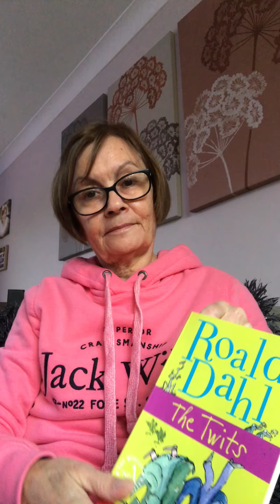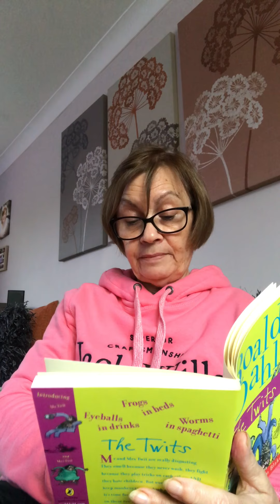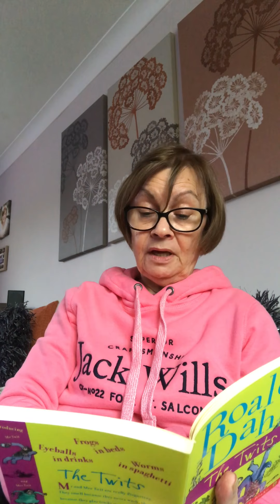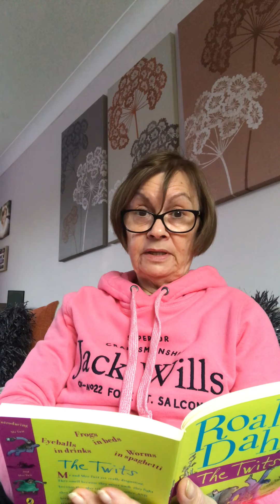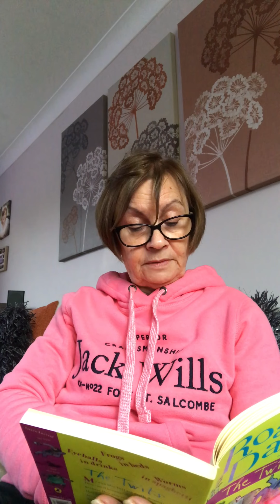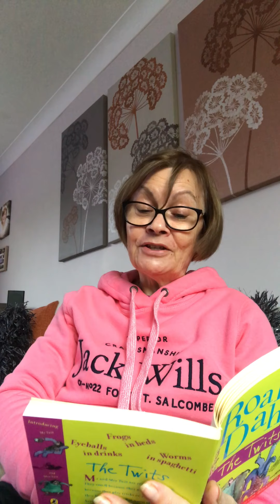MRS BRANNON READS PART ONE OF 'THE TWITS'